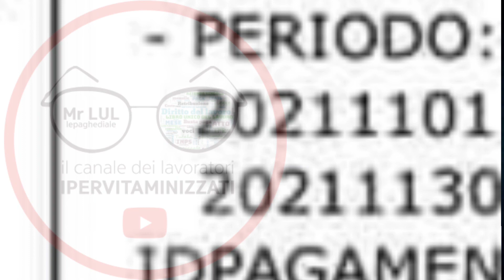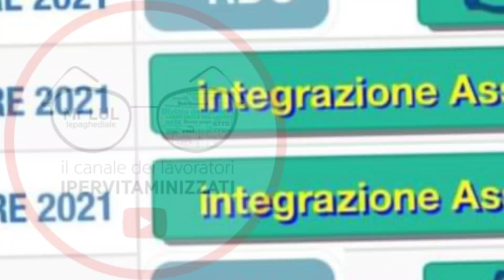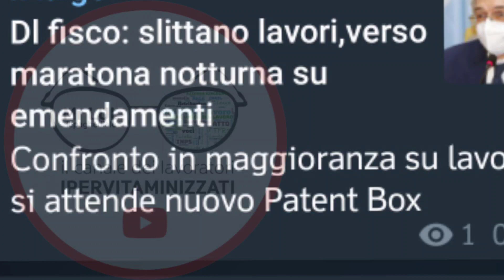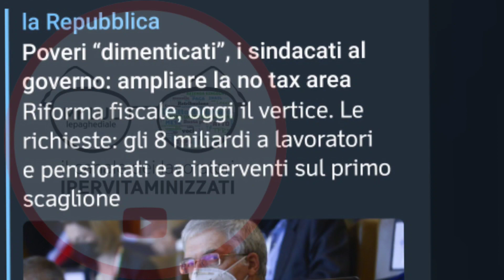⚠️INPS RIBALTA DICEMBRE ➡ CAMBIO DATE + NUOVE DOMANDE + AUMENTO BONUS SOCIALI e “SALVA” INVALIDI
BENE AMICI, RASSEGNONA DI OGGI E VI ACCORGERETE CHE QUANDO DICIAMO “INPS IMPREVEDIBILE, SENZA REGOLE, SI NAVIGA A VISTA E ALTRE AMENITÀ NON LO SI FA A CASO”
SORPRESE INFATTI IN QUESTE ORE CON DISPOSIZIONI FORTISSIMAMENTE IN ANTICIPO, SIMULATORE DEL SOLE 24 ORE PER CAPIRE QUANTO PRENDERETE DA MARZO 2022,
POI TRA OGGI E IL 2 DICEMBRE FINALMENTE SI POTRà CHIEDERE IL “NUOVO” CONTRIBUTO A FONDO PERDUTO E ALCUNI  BONUS SOSTEGNI BIS FINORA BLOCCATI,
ARRIVANO ANCHE GLI EMENDAMENTI SALVA INVALIDI DAL LUPO INPS, NUOVI BONUS SOCIALI, SONDAGGIONE FINALE E MOLTO ALTRO

00:00 INPS IMPREVEDIBILE RIBALTA DICEMBRE, CAMBIO DATE, PAGAMENTI ASSEGNO PONTE FIGLI ANTICIPATI, SIMULATORE ONLINE, NUOVE DOMANDE PER CONTRIBUTI A FONDO PERDUTO E BONUS ATTIVITà DANNEGGIATE, EMENDAMENTO SALVA INVALIDI PARZIALI E AUMENTO PENSIONI, NUOVI BONUS SOCIALI POTENZIATI, SONDAGGIONE
01:07 INPS SBLOCCO ANTICIPATO PAGAMENTI TRA OGGI E IL 10 DICEMBRE
02:02 ASSEGNO PONTE FIGLI NOVEMBRE AD INTEGRAZIONE SUL REDDITO DI CITTADINANZA
02:28 SIMULATORE ONLINE ASSEGNO UNIVERSALE FIGLI 2022 PER SCOPRIRE QUANTO PRENDERAI DA MARZO 2022
02:46 SBLOCCO DOMANDE CONTROIBUTO A FONDO PERDUTO PEREQUATIVO E BONUS ATTIVITà DANNEGGIATE
03:16 MANOVRA 2022 e DECRETO FISCO emendamenti SALVA PENSIONI INVALIDITà PARZIALI E AUMENTO 2022 LEGA
03:51 AUMENTO BONUS SOCIALI E BONUS BOLLETTE 2022
04:10 SONDAGGIONE PROVOCATORIO
04:43 LIKE ISCRIZIONE ABBONAMENTONE CONDIVISIONE

PER CONTATTARMI VIA MAIL:
Per business, attività, promozioni, ads e cose così: